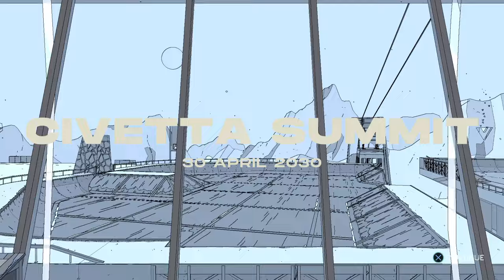ROLLERDROME death comes before the win